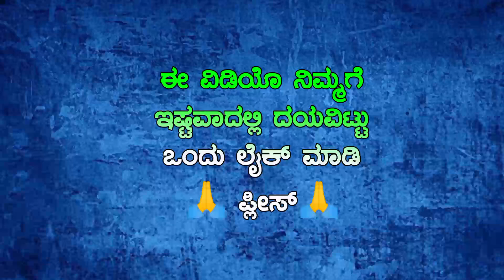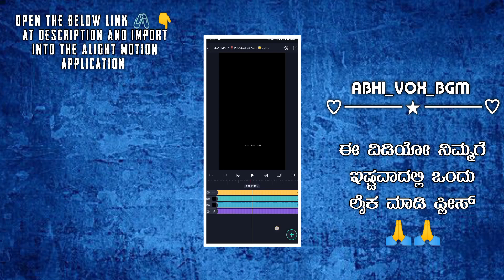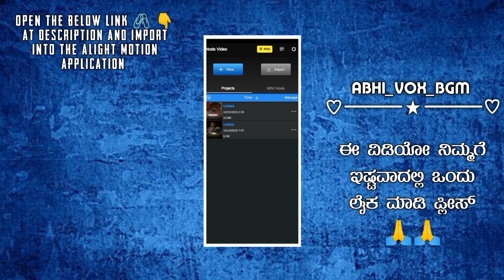New Trending | JANAPADA SONG🤞 | LYRICS EDITING VIDEO | ನೂರ ಹುಡುಗ್ಯಾರ ನೋಡಿದರ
➡️👍ಲೈಕ್ ಮಾಡಿ
                 ➡️🔄  ಶೇರ್ ಮಾಡಿ
                                 ➡️🔔ಸಬ್ಸ್ಕ್ರೈಬ್ ಮಾಡಿ
                                            ➡️🤝ಸಪೋರ್ಟ್ ಮಾಡಿ

ᴘʟᴇᴀꜱᴇ ʟɪᴋᴇ ᴛʜɪꜱ ᴠɪᴅᴇᴏ ᴏꜰ ɪᴛ ɪꜱ ʜᴇʟᴘꜰᴜʟ!

🔷𝐍𝐨𝐭𝐞:☞
ᴀʟʟ ᴛʜᴇ ɪᴍᴀᴊᴇꜱ/ᴘɪᴄᴛᴜʀᴇꜱ ꜱʜᴏᴡɴ ɪɴ ᴛʜᴇ ᴠɪᴅᴇᴏ ʙᴇʟᴏɴɢꜱ ᴛᴏ ᴛʜᴇ ʀᴇꜱᴘᴇᴄᴛᴇᴅ ᴏᴡɴᴇʀꜱ ᴀɴᴅ ɴᴏᴛ ᴍᴇ. ɪᴀᴍ ɴᴏᴛ ᴛʜᴇ ᴏᴡɴᴇʀ ᴏꜰ ᴀɴʏ ᴘɪᴄᴛᴜʀᴇꜱ ꜱʜᴏᴡᴇᴅ ɪɴ ᴛʜᴇ ᴠɪᴅᴇᴏꜱ